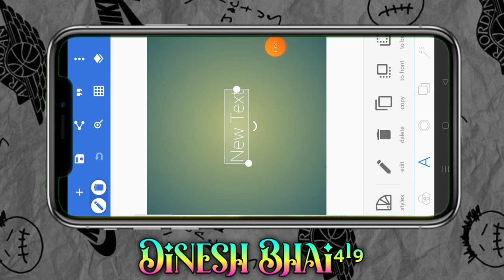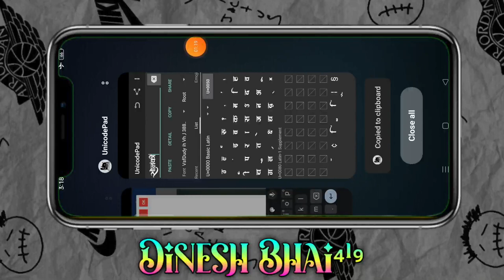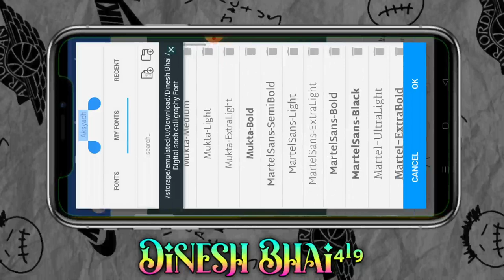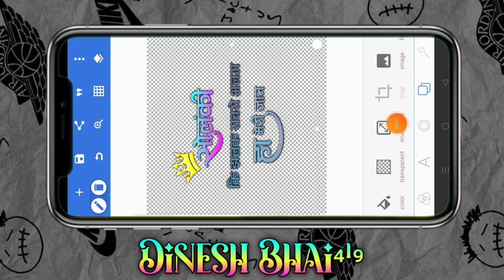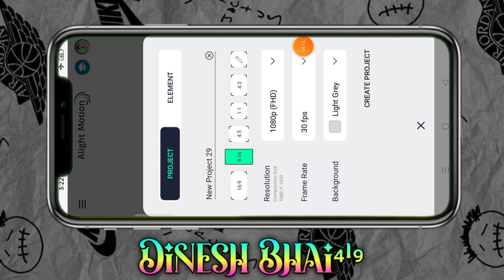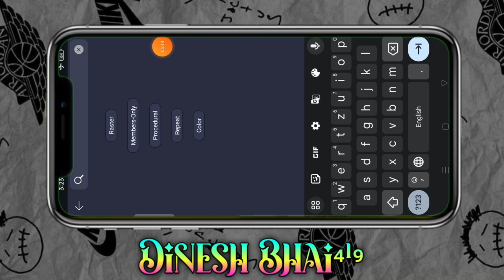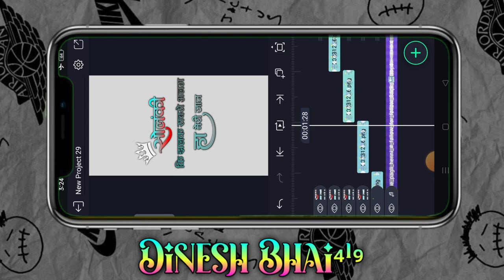Surname ka video kaise banaen hai सरनेम का विडीयो कैसे बनाते आदिवासी विडीयो देखना दोस्तो न्यू एडिटिग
Alight motion apps ki link

आदिवासी गाने
Ritesh editing
Adivasi status